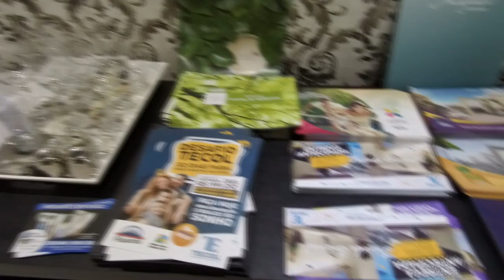VLOG - FINAL DE SEMANA DE AÇÃO SOCIAL, VIDEOEMJULHOTODODIA.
Big Burguer - Lanches Gourmet:
Localização: Av. Eduardo Elias Zaran 2770